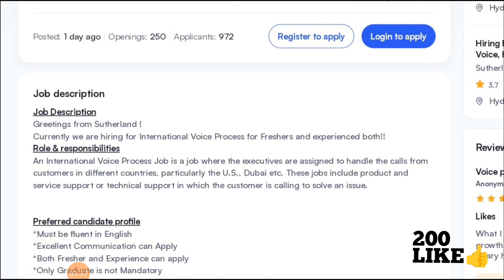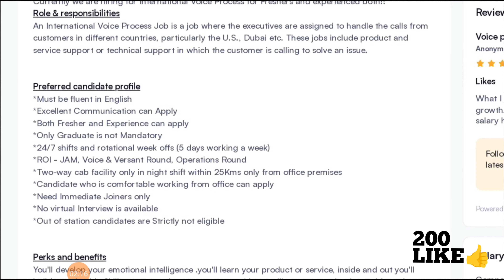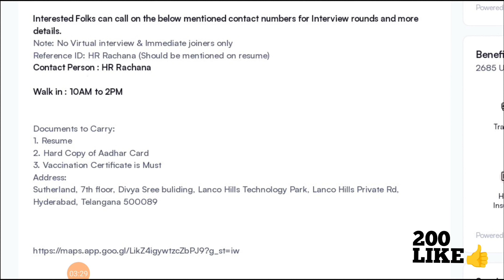Sutherland Company Walk In Interviews In Hyderabad | Jobs In Hyderabad | Latest Private jobs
Looking for job opportunities in Hyderabad? Watch our latest video on Sutherland and Amazon walk-in interviews for 2024. Learn about the job details and requirements to help you ace the interview process.

✅Apply Link Here:-
👉 3rd Sep - 12th Sep- 2024
👉Sutherland, 7th floor, Divya Sree building, Lanco Hills Technology Park Lanco Hills Private Rd, Hyderabad, Telangana.
Note: Direct Walk In Interviews